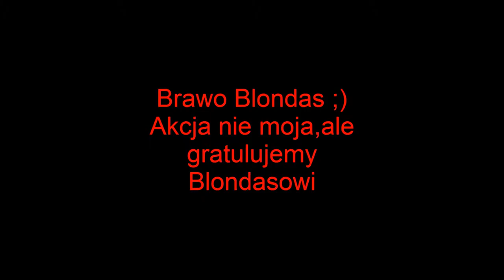Best of the week #7 Riki mistrz ;)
Siemka
Zapraszam was na nowy odcinek z Best of the week, gdzie mój znajomy Blondas (riki) zrobi akcję lucky moments w HOTS
Chcesz ze mną zagrać zaproś mnie do znajomych na originie:
0_SOLDAT_0
Zapraszam również na ts3:
PGRclan.pl:10198
na kanał Pub u SOLDATA